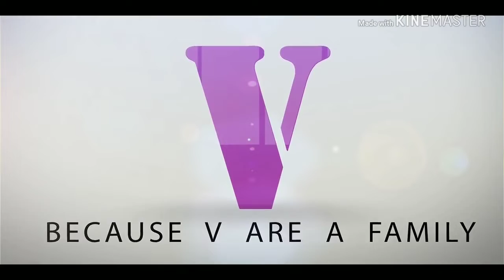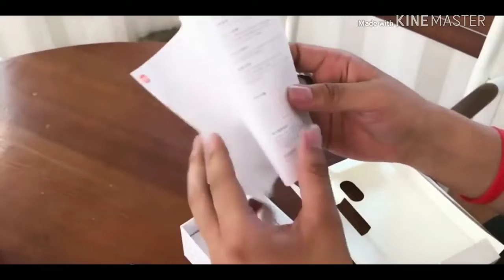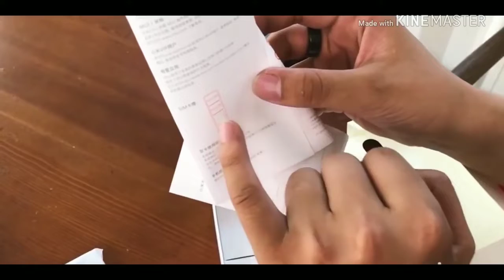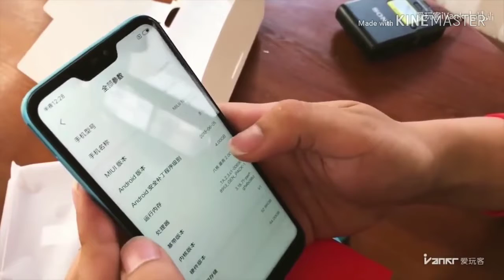Xiaomi Redmi 6 Pro Unboxing & First Look + Giveaway 🔥🔥🔥Desi Mi A2 Lite???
Namaskaar Dosto, is video mein maine aapse Xiaomi Redmi 6 Pro Smartphone ke baare mein baat ki hai aur share ki hai iski Unboxing & First Look +Giveaway 🎉🎉🎉 Desi Mi A2 Lite!  aur Overview. Xiaomi Redmi 6 Pro mein 5.84" ka Full HD+ Screen hai 19:9 aspect ratio ke saath mein Snapdragon 625 processor saath mein hai 3GB/4GB aur 32GB/64GB ki Internal Storage jaha pe aap ek dedicated memory card laga sakte hai. Xiaomi Redmi 6 Pro mein Dual camera setup 12MP + 5MP aur saath mein 5MP front facing camera. Redmi 6 Pro mein 4000mAh ki battery hai jo 2 din tak chal jayegi. Mujhe umeed hai ki aapko Xiaomi Redmi 6 Pro ki yeh video pasand aayegi. Xiaomi Redmi 6 Pro ki price hai 10,999INR 3GB/32GB Variant ke liye aur 12,999INR 4GB/64GB option ke liye.

Tags-